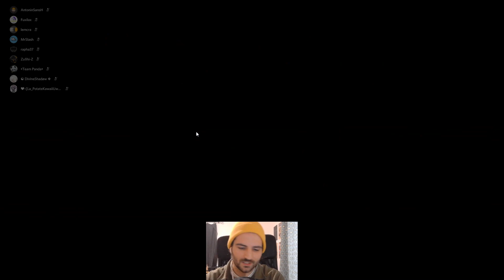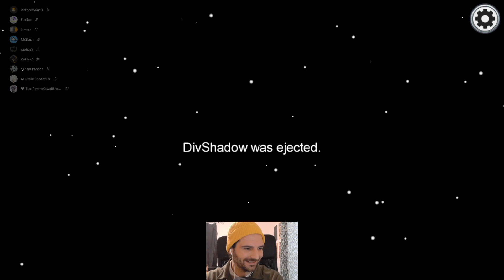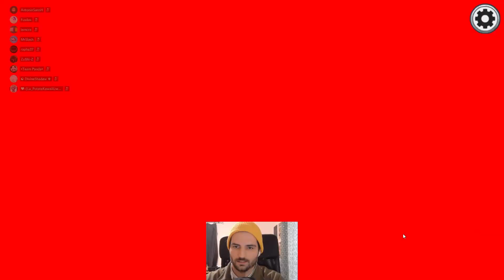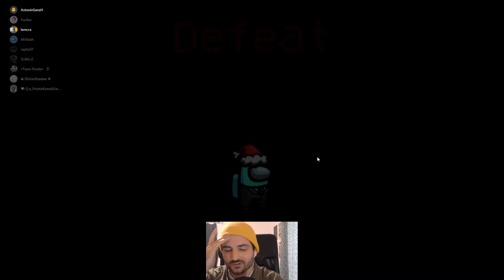Imposteur 200 QI et 2 QI sur Among US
2 Games en imposteur ou j'ai 200 QI dans la première, et 2 QI dans la seconde.

12800